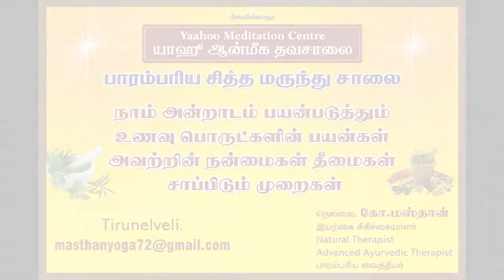Benefits of Milagai Vathal in Tamil (மிளகாய் வத்தல் நன்மைகள்)